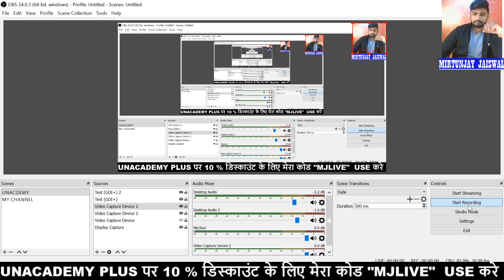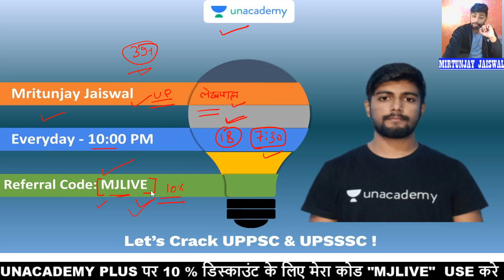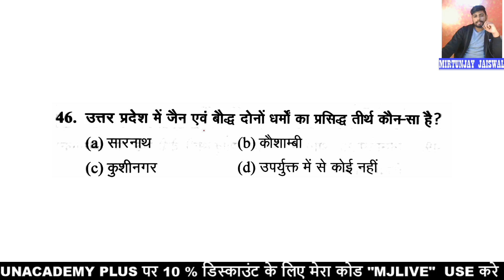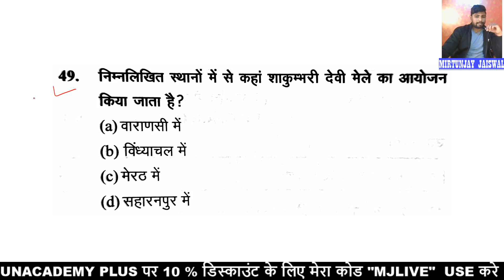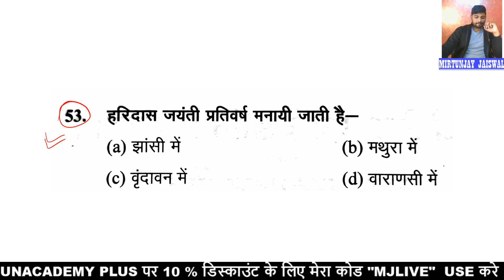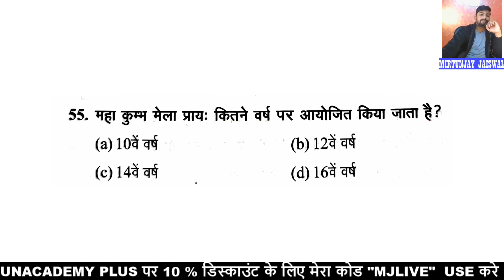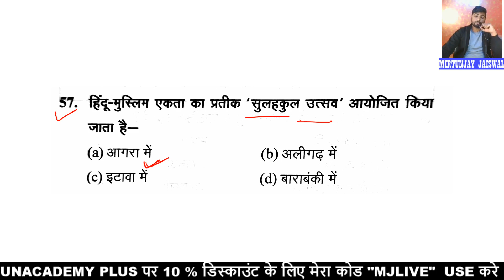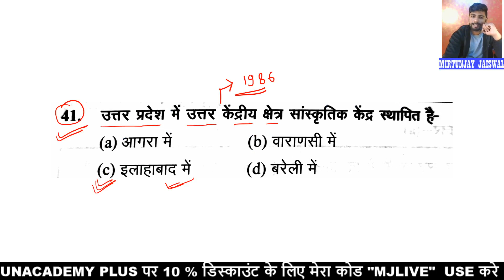Uttar Pradrsh Gk | UPSSSC Lekhpal | UPPSC & UPSSSC | Prelims | Mains | Mirtunjay Jaiswal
In this session, Educator Mirtyunjay Jaiswal will Discuss about Uttar Pradrsh Gk

कृपया रेफरल कोड - MJLIVE का उपयोग करें - और अनसडीम प्लस सब्सक्रिप्शन पर 10% की छूट प्राप्त करें

Unacademy Plus Subscription Benefits:
1. Learn from your favorite teacher
2. Dedicated DOUBT sessions
3. One Subscription, Unlimited Access
4. Real-time interaction with Teachers
5. You can ask doubts in the live class
6. Download the videos & watch offline